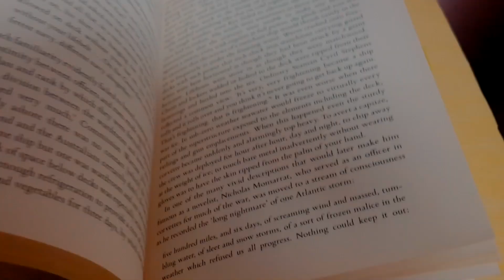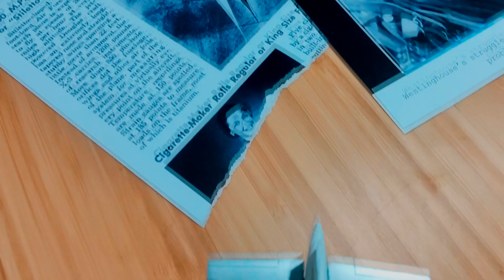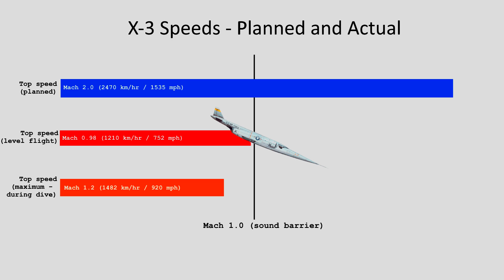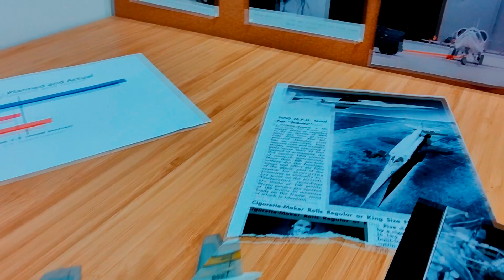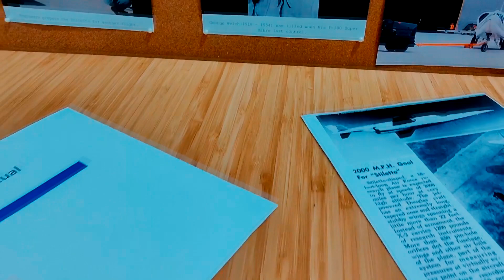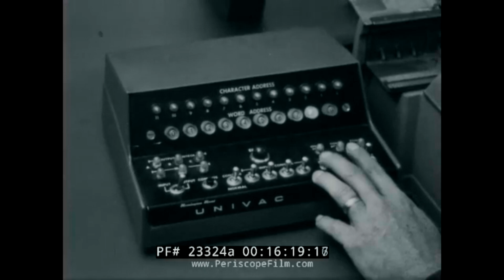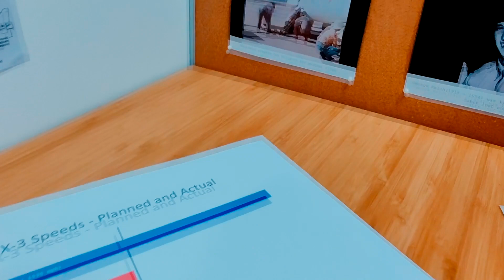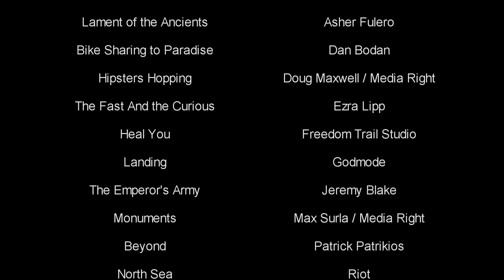The X-Plane That Didn't Quite Have The Right Stuff | The Douglas X-3 Stiletto Story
At the start of the 1950s, supersonic flight, and jet aircraft, were the way of the future. However, very little was actually known about flight beyond Mach 2. To try and fill this gap in knowledge, American manufacturer Douglas produced the X-3 Stiletto – a research plane designed to gather data at speeds of up to 2000mph. Well, that was the theory at least, but of course, even the best-planned theory doesn’t always happen in the real world…